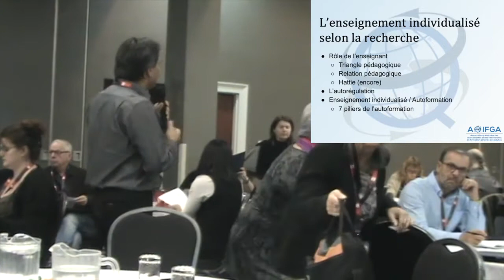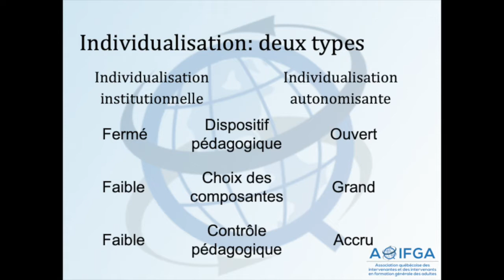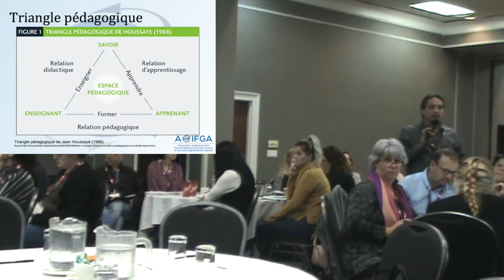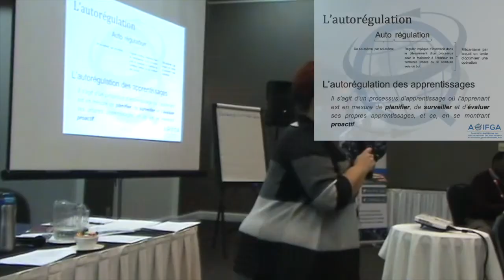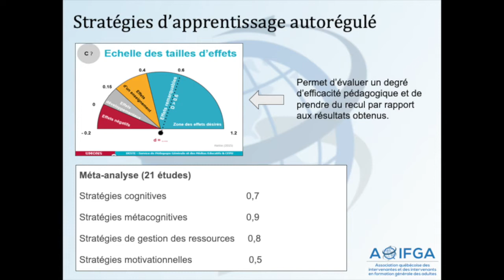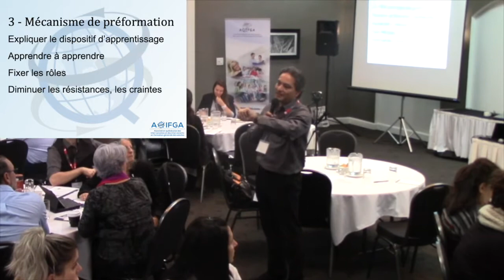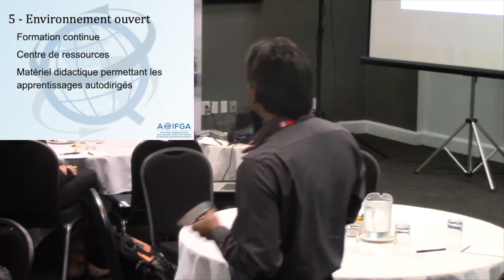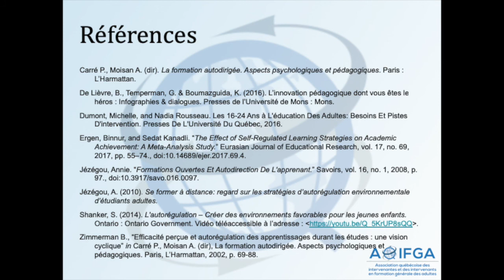Enseignement individualisé, séminaire automnal AQIFGA, automne 2018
La formation des enseignantes et enseignants est centrée sur le modèle magistral. Pourtant, la majorité des cours à la formation générale des adultes sont offerts en enseignement individualisé. Quel est le rôle de l’enseignant dans ce contexte ? Quelles sont les stratégies les plus efficaces ?

Cette vidéo est en fait la partie théorique intitulée "L’enseignement individualisé selon la recherche" du séminaire automnal de l'AQIFGA présentée par Julie Bourcier et Martin Hébert lors le 26 octobre 2018 à Longueuil.